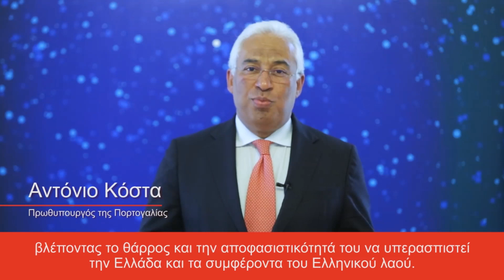ΣΥΡΙΖΑ: Ενώνουμε Δυνάμεις για την Ελλάδα των πολλών, για την Ευρώπη των λαών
Στο βίντεο του ΣΥΡΙΖΑ που κυκλοφορεί στα μέσα κοινωνικής δικτύωσης φιλοξενούνται δηλώσεις ευρωπαίων, όπως ο  Αντόνιο Κόστα πρωθυπουργός της Πορτογαλίας, ο Ούντο Μπουλμαν πρόεδρος της κοινοβουλευτικής ομάδας των Σοσιαλδημοκρατών στο Ευρωκοινοβούλιο, και του Νικόλα Τζινγκαρέτι ηγέτη του κεντροαριστερού Δημοκρατικού Κόμματος (PD) στην Ιταλία.Εμφανίζεται επίσης, ο Πάπας Φραγκίσκος με τη δήλωσή του, που ξεχωρίζει τον έλληνα πρωθυπουργό μεταξύ των ηγετών λέγοντας γι' αυτόν ότι «μίλησα κάποτε σ' έναν πολιτικό, έναν άνθρωπο τον οποίο σέβομαι και θα πω το όνομά του: Αλέξης Τσίπρας.πηγή: ΣΥΖΡΙΖΑ